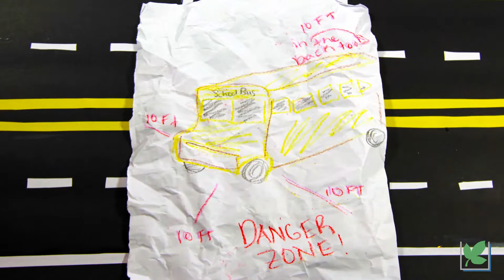WHAT IS A SCHOOL BUS DANGER ZONE?